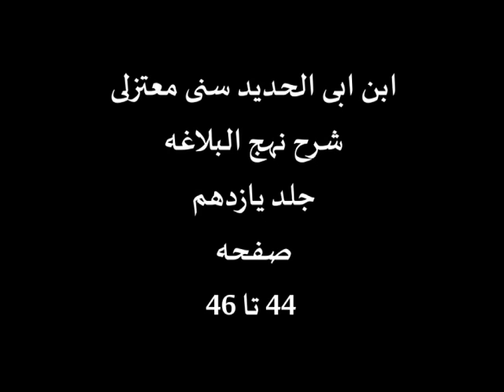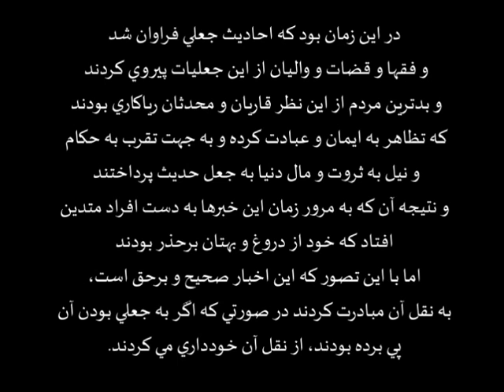همه چیز اهل بیت را دزدیدند حتی القاب آنها را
ریشه و اساس روایات دال بر فضائل ابوبکر عمر عثمان و عائشه
 // شبکه جهانی امام حسین علیه السلام - حجةالاسلام عبدالرضا درایتی
 // اهم تالیفات ایشان عبارت است از : - تحقیق جامع کتاب شب های پیشاور در سه جلد - چرا سکوت ؟ - تلخ ترین اسناد - دریغ از یک جواب
 // انا مدینة العلم و علی بابها
 // ابن ابی الحدید سنی معتزلی در شرح نهج البلاغه جلد یازدهم از صفحه 44 تا 46